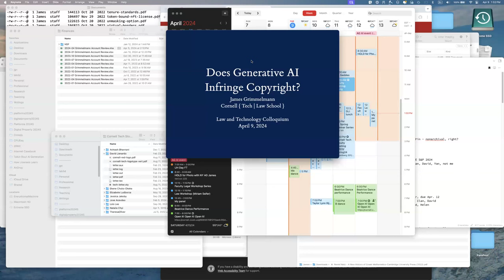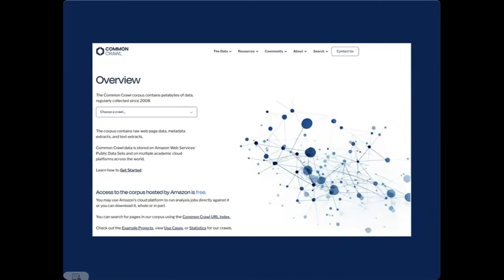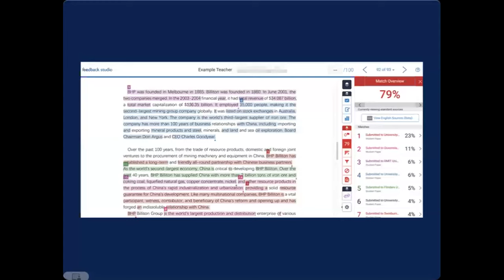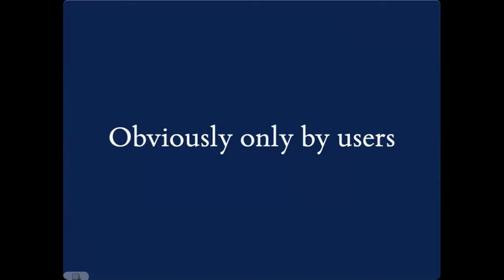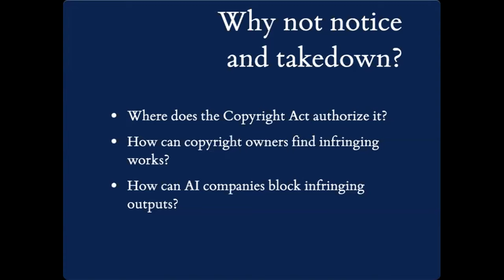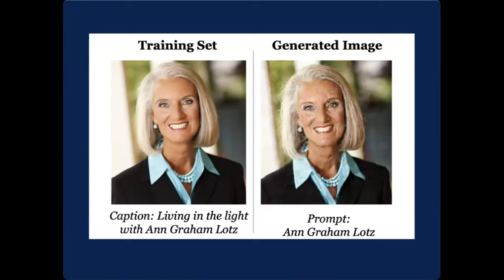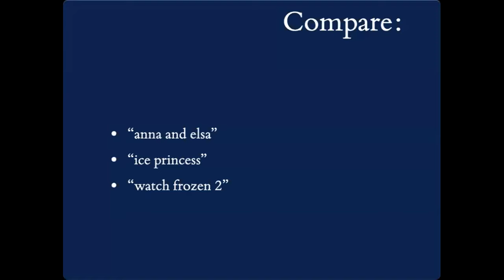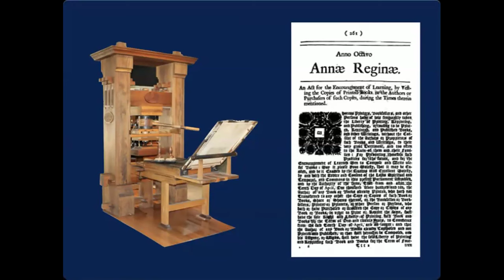Does Generative AI Infringe Copyright? April 9, 2024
Presentation by James Grimmelmann, the Tessler Family Professor of Digital and Information Law at Cornell Tech and Cornell Law School. He is the author of the casebook Internet Law: Cases and Problems and of over fifty scholarly articles and essays on digital copyright, content moderation, search engine regulation, online governance, privacy on social networks, and other topics in computer and Internet law. He has also written articles aimed at the general public in places like Slate, Salon, Wired, and Publishers Weekly. He holds a J.D. from Yale Law School and an A.B. in computer science from Harvard College.